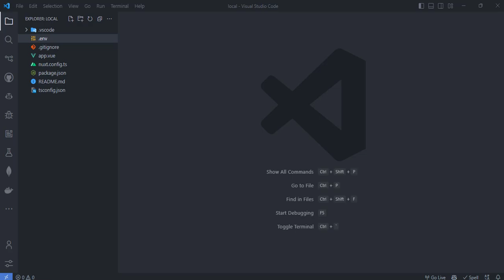Nuxt Mongoose Devtools Demo (beta)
A Nuxt module for simplifying the use of Mongoose in your project.